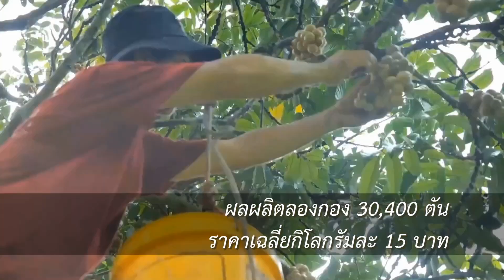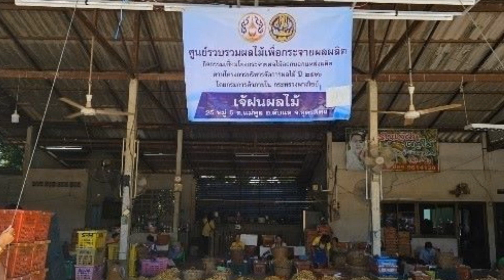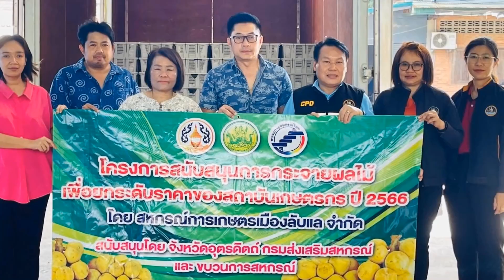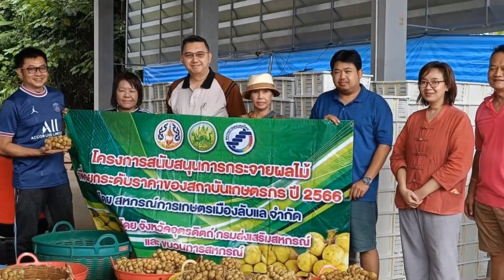UTTลองกอง